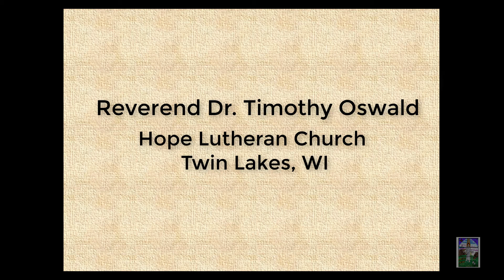Something to think about...